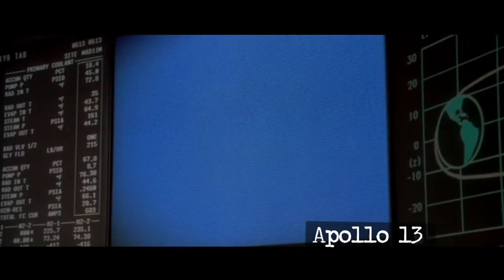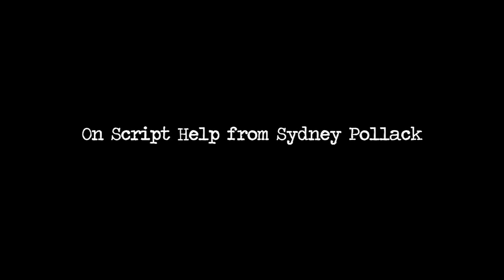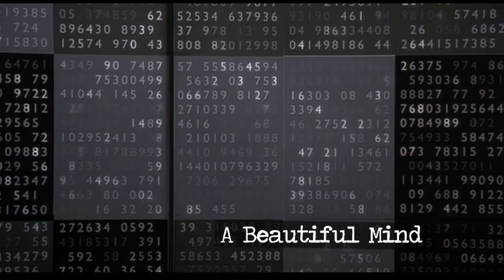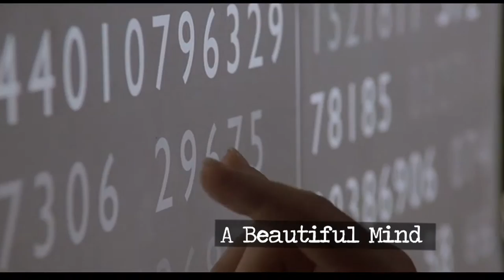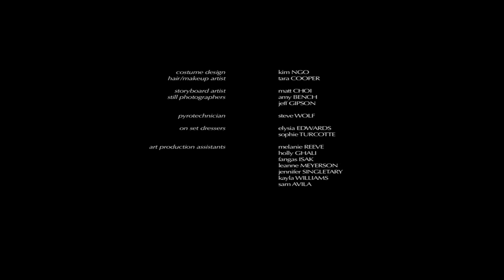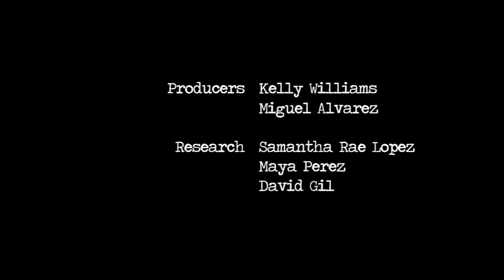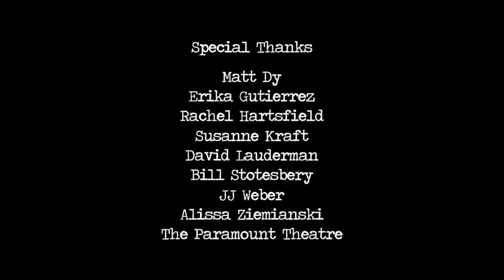On Story: 104 Red Wednesday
In episode 4 of On Story, the creative minds behind Apollo 13, Schindler's List, and A Beautiful Mind discuss the inspiration behind these classic, Academy Award winning films. Featuring Ron Howard and Steven Zaillian. Film: Red Wednesday, by Nazanin Shirazi